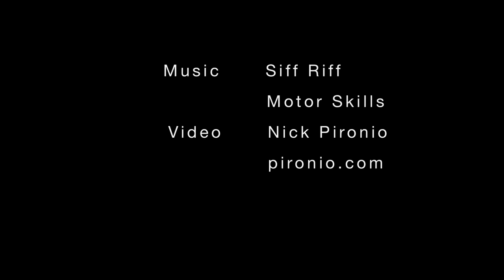Raleigh Denim Indigo Canvas for Tenue de Nîmes